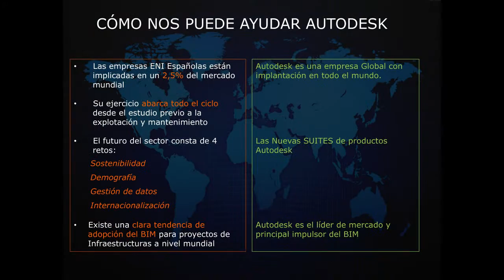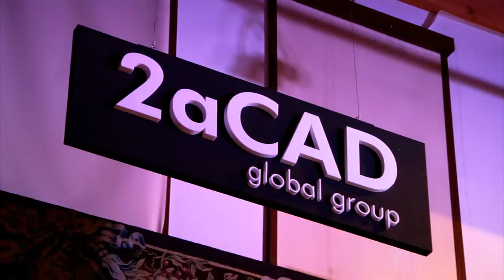ADSK Forum Madrid 2012